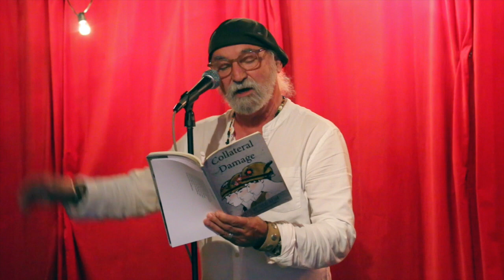Doug Delia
At the Writers of Central Florida event, Aug 9, Doug Delia shares his timely and very relevant poetry.